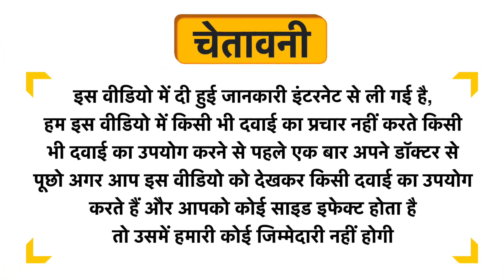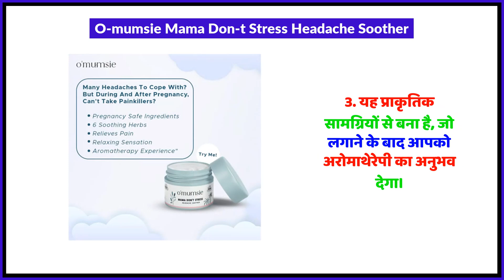O'mumsie Mama Don't Stress Headache Soother Uses in Hindi | Side Effects | Review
O'mumsie Mama Don't Stress Headache Soother Uses in Hindi | Benefits | Side Effects | Dose

O'mumsie Mama Don't Stress Headache Soother Uses in Hindi
O'mumsie Mama Don't Stress Headache Soother Kis kaam aati hai
O'mumsie Mama Don't Stress Headache Soother Review
O'mumsie Mama Don't Stress Headache Soother Side Effects
O'mumsie Mama Don't Stress Headache Soother ke fayde in hindi
O'mumsie Mama Don't Stress Headache Soother how to use